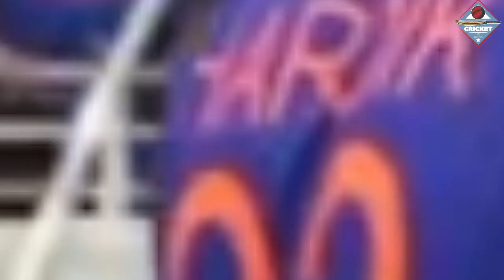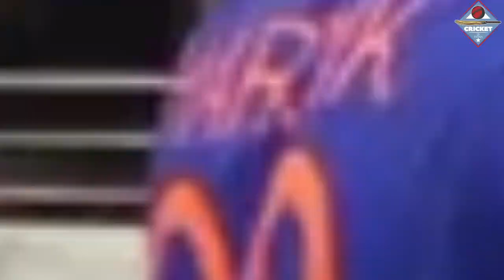Ind vs Pak: "दिल जीत लिया Pandya", मैच के बाद Pandya की तिरंगे के लिए यह हरकत पूरे देश का जीत गई दिल